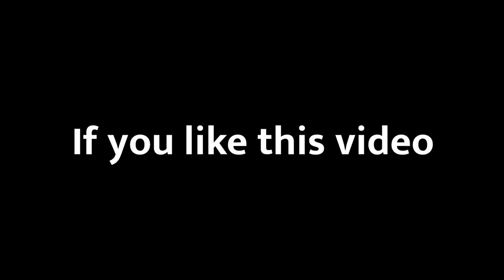PUBG NEW STATE ❤️ T1 SCRIMS FRAGMOVIE 🔥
Device Information :
Device Name - iPhone 11
Recorder - iPhone Built In recorder
Graphics - Smooth/Extreme
PUBG NEW STATE ID - zGxPERCY

pubg new state graphics settings iphone 13 pro max,